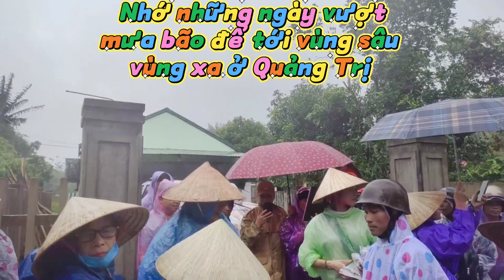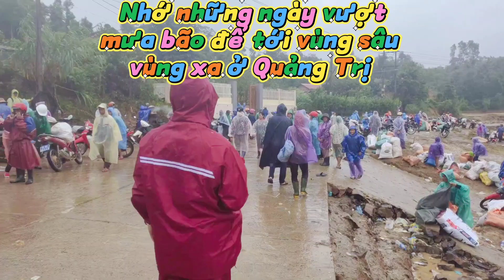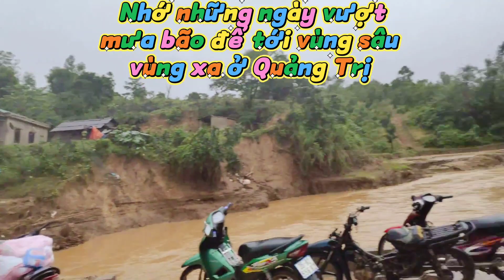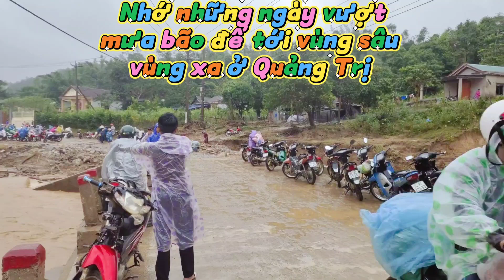Vượt mưa gió bão để tới với bà con vùng sâu vùng xa Hướng Hóa - Quảng Trị